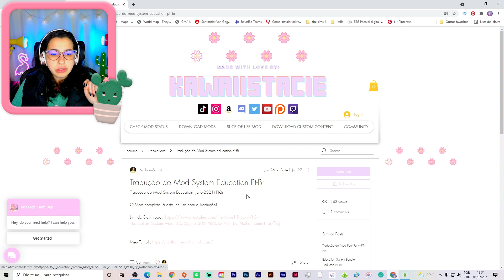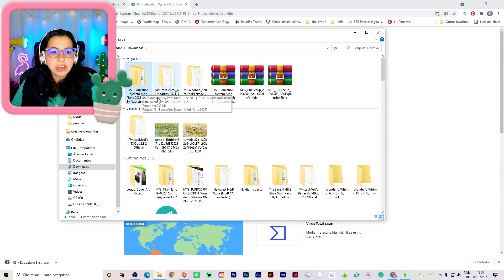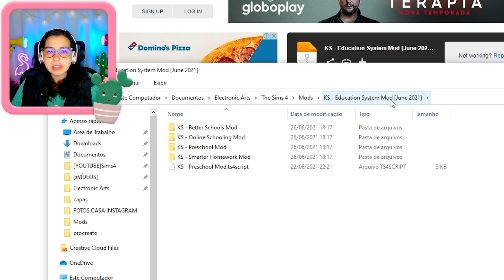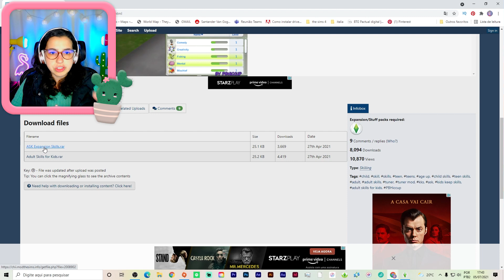The Sims 4 💡DICA DE MOD💡 Melhores Escolas!!!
Mod Education System
Criadora: Kawaii Stacie

Mod Adult Skills for Kids
criador: PBHiccup

🚨🚨🚨 ATENÇÂO:🚨🚨🚨

Minuto 1:51 do vídeo eu explico como fazer a instalação do safe.

🔹Como instalar  Mod no jogo:
1- Baixar arquivo
2- Descompactar (se for o caso)
3- Colocar o arquivo no seguinte local (\Electronic Arts\The Sims 4\mods)

🔹Primeira vez que usa mods?
Se sim, vc tem q habilitar no jogo a opção de uso de mods e de script
No menu do jogo, ir em outros e marcar o quadradinho
 ✅"habilitar conteúdo personalizado e modificações" e
 ✅"modificações de script permitidas"
Então vc aplica alterações sai e entra no jogo novamente para que funcione.
Ainda não entendeu bem com faz? Tenho um Reels no Instagram que mostra isso tb...

🔹Os mods que possuem um arquivo ".script" , devem ser colocado na pasta mod diretamente ou em apenas uma pasta dentro da pasta mods. Se o arquivo estiver muito profundo na pasta MODS seu jogo não conseguirá ler ele e não irá funcionar.

Créditos
🎶Trilha Sonora:
🔉Intro: Buddy by Benjamin Tissot